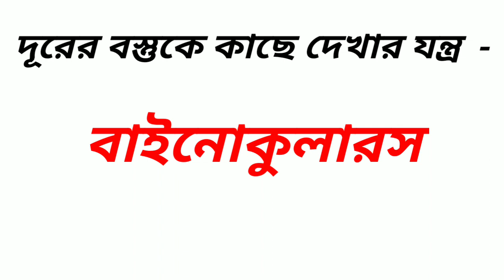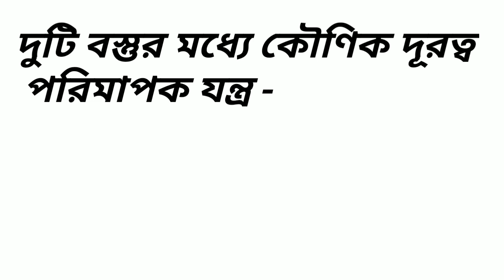Measuring Instruments || বিভিন্ন পরিমাপক যন্ত্রের নাম || Science Gk In Bangali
বিভিন্ন পরিমাপক যন্ত্রের নাম || Measuring Instruments || Science Gk In Bangali ||
In this video tutorial you know about measuring Instruments, বিভিন্ন পরিমাপক যন্ত্রের নাম।